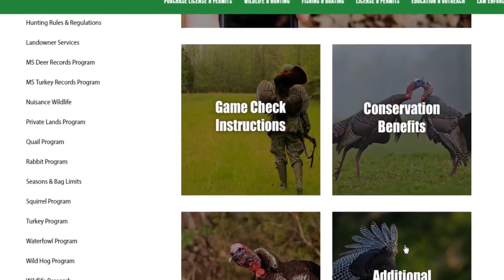Spring Crappie Fising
On this episode, we discussed spring crappie fishing.